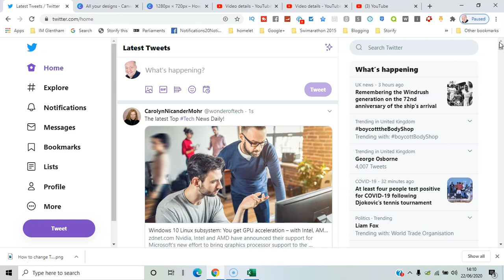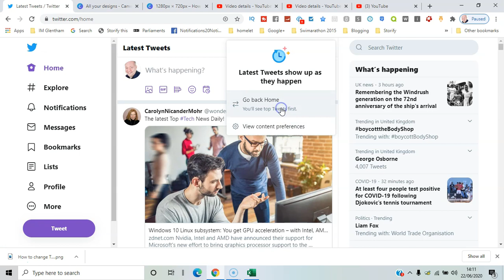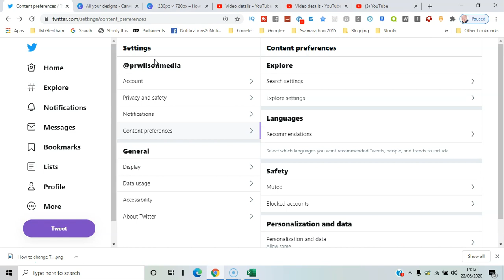How to see top tweets in Twitter 2020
video covers:

How to see top tweets in Twitter newsfeed 2020,